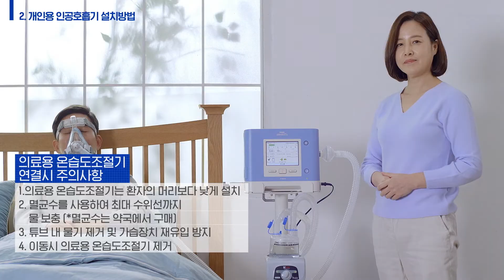개인용 인공호흡기 필립스 트릴로지 환자 및 보호자용 사용 가이드 - Chapter 2. 개인용 인공호흡기 설치 방법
본 영상은 개인용 인공호흡기 필립스 트릴로지(Trilogy)의 사용법과 관리법에 대한 영상으로, 환자 및 보호자분들이 기기를 더 정확하게 알고 올바르게 사용하시도록 도움을 드립니다.